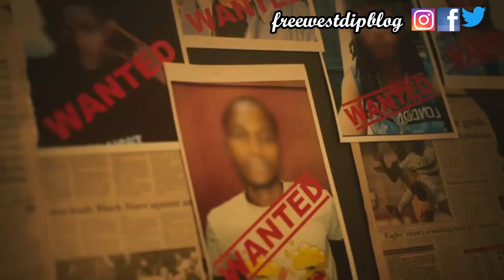30 Nigerians Arrested In Italy|Burna Boy Moms Receives A Grammy|Davido Helps Teni & Peruzzi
30 Nigerians Arrested In Italy|Burna Boy Moms Receives A Grammy|Davido Helps Teni & Peruzzi